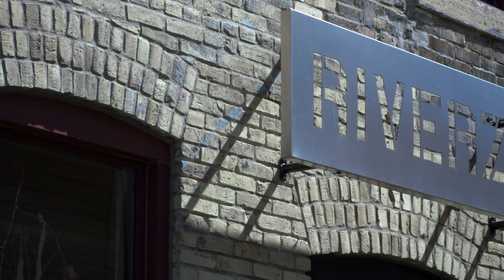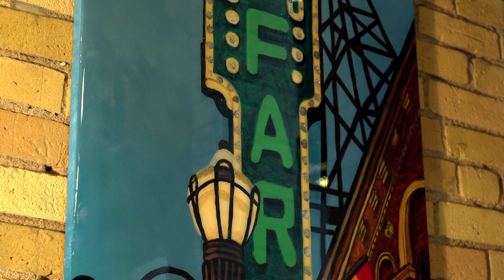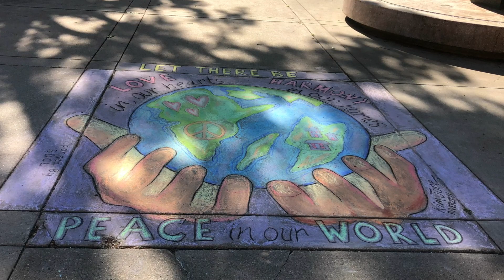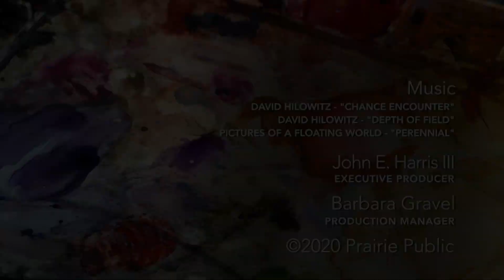Kim Jore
Kim Jore is a wonderful, Moorhead, Minnesota based painter whose vibrant colors and design have made her one of the best selling painters in the Fargo-Moorhead region. She specializes in paintings of new and old buildings, and she's able to bring them to life as if they are actual, living breathing things.